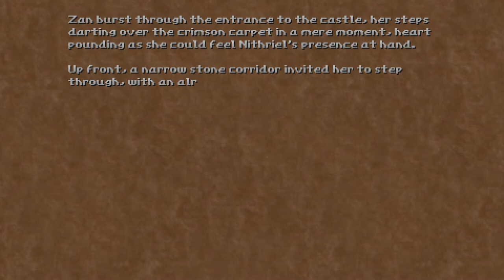Hedon Bloodrite [1] Deep Chill // Absolutely None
Hedon's back with the free second episode. Started out very chill, then amped it up to 100%. I barely eked out survival on this one.